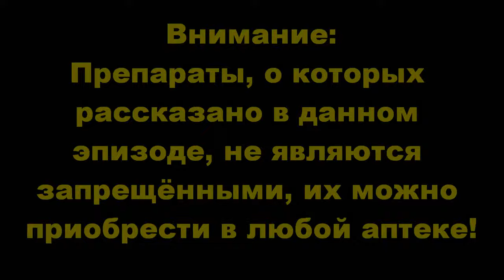Episode 5: Сгонка веса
Немного о сгонке веса, перед соревнованиями